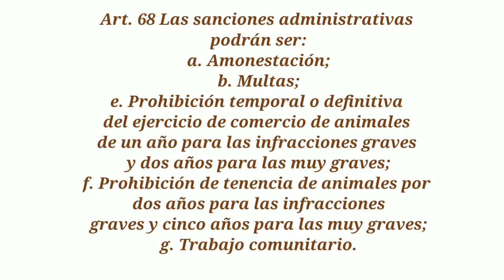¿Qué es la Zoofilia🐆🐕 y sus normas jurídicas en Nicaragua?